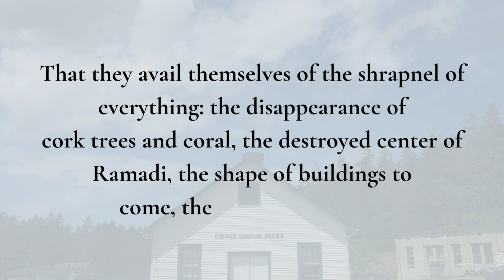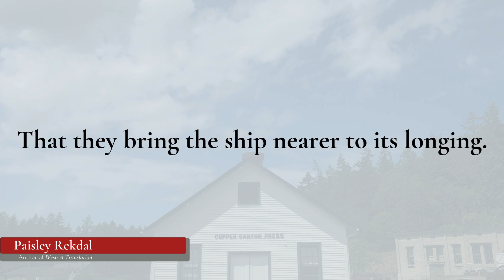Lisa Olstein, Niki Herd, Paisley Rekdal, Dean Rader, & Philip Metres read to you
Today, we invite you to engage the image with us by donating to support exciting new projects that are happening right now and that continue the tradition of expanding poetry’s relationship with imagery at Copper Canyon Press.